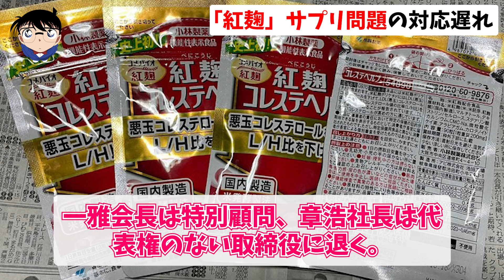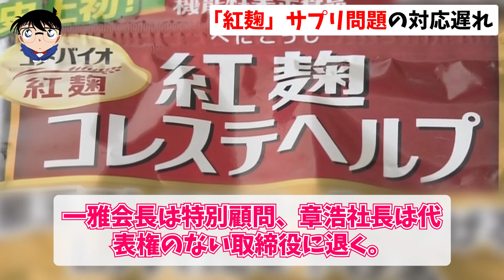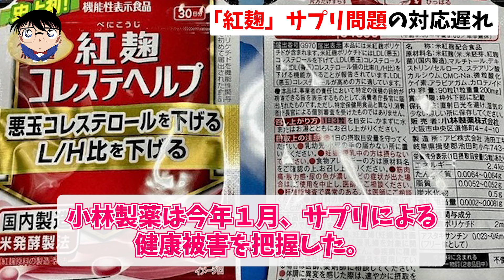小林製薬、会長と社長が辞任へ…厚生労働省：「紅麹」サプリ問題の対応遅れで経営責任明確して下さい！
小林製薬の「紅麹（べにこうじ）」成分入りのサプリメントを巡る健康被害問題を受け、同社の小林一雅会長（８４）と小林章浩社長（５３）が辞任することが２２日、わかった。一雅会長は特別顧問、章浩社長は代表権のない取締役に退く。後任の社長には、山根聡専務（６４）が就く。健康被害が広がり、対応が遅れたことについて経営責任を明確化する。２３日に開く臨時取締役会で正式に決定する。